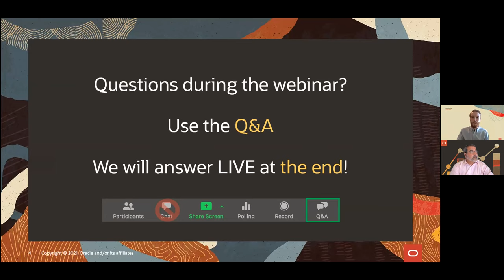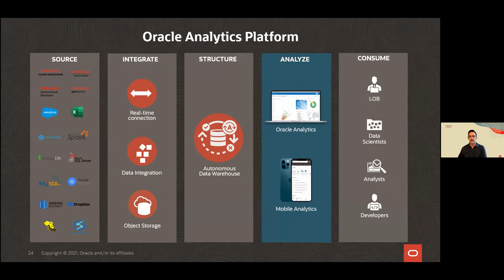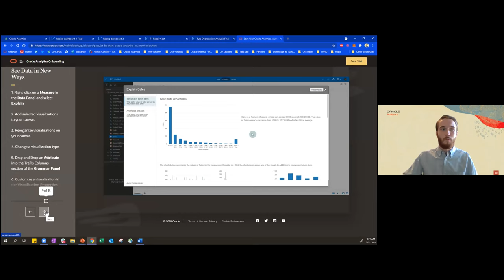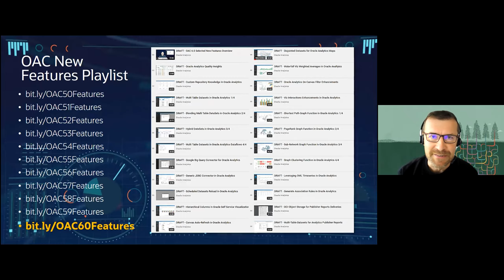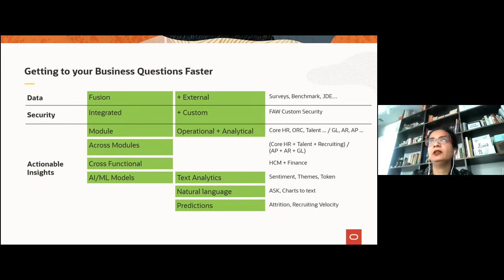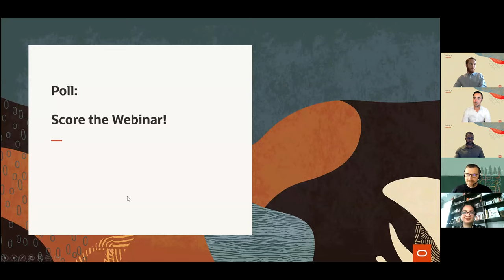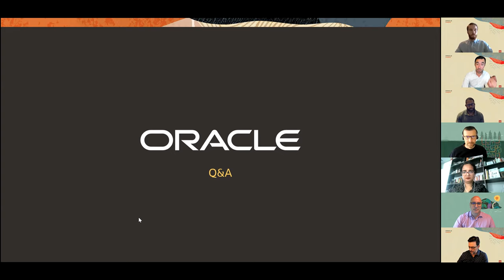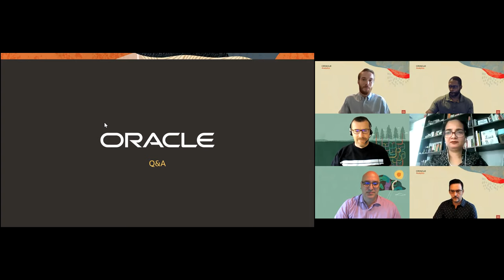Oracle Analytics Live! Webinar May 21 edition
The Oracle Analytics Live! May 2021 edition.

00:00:00 Welcome
00:01:10 Executive update
00:06:22 Product strategy
00:12:08 The art of the possible demo
00:21:16 Data visualization and data storytelling demo
00:28:23 New Oracle Analytics mobile app
00:39:59 OAC 6.0 features demo
00:50:53 Fusion Analytics Warehouse for HCM demo (FAW)
01:02:45 Q&A